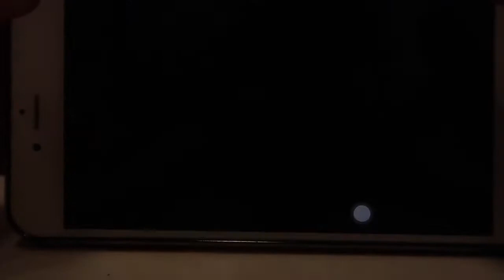Scary Teacher 3D - GamePlay chapter1 (part2)